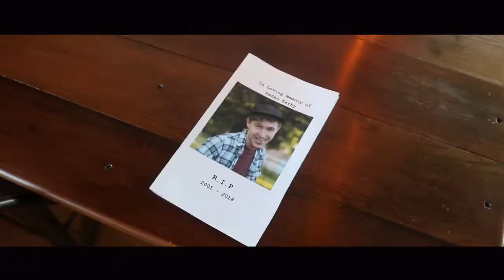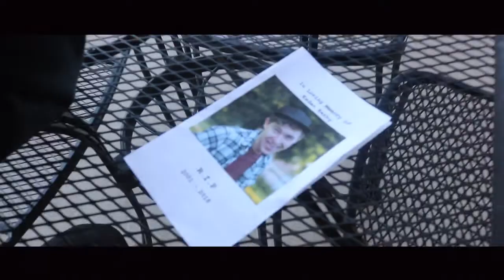face your demons.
season three finale part 1.